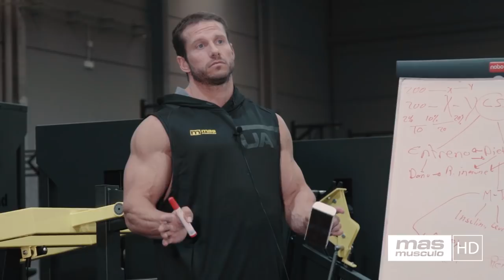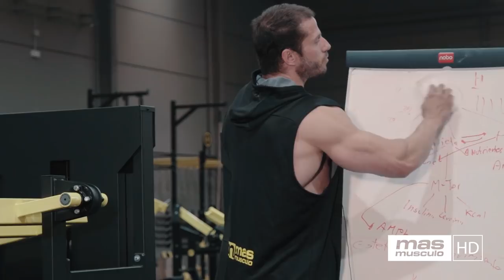🆗 La VERDAD sobre los BIOTIPOS y la GENÉTICA 👌 [ + aclaraciones ]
Robert Castellano nos habla sobre los biotipos.